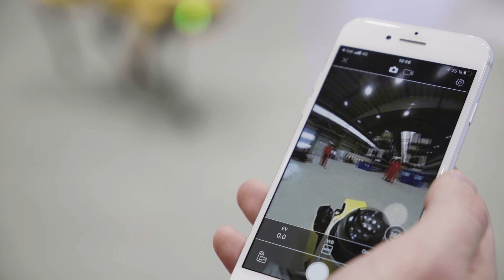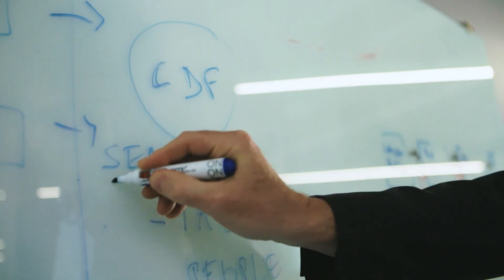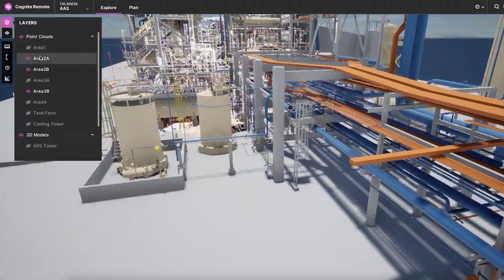Celanese | How Celanese uses Cognite Data Fusion® to power “Digital Factories of the Future”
Celanese is convinced that a successful digital transformation requires the ability to move with speed and innovate at scale while keeping employees at the center of the experience. Celanese uses Cognite Data Fusion®  to transform its operations into Digital Factories of the Future, empowering their people with new tools to do even better work, more easily, with the power of data, analytics, and artificial intelligence.